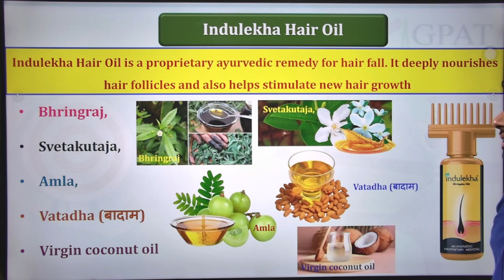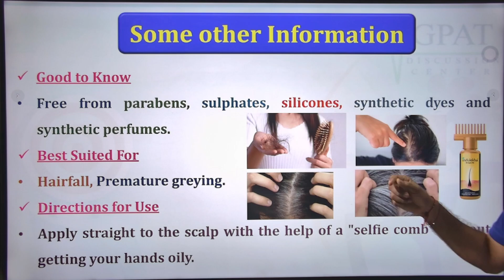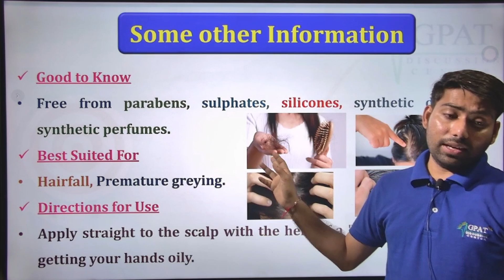Indulekha oil results | kab or Kaise use Kare indulekha oil | Indulekha hair oil review hairfall 🔥🤩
✔Comments..👍
Org Code for iPhone = GDCCLASS
🩸B. Pharm (1st to 8th Semester) e-notes
📌WhatsApp - Type “HELL0 GDC “& send us on 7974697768

indulekha hair oi
indulekha oil
indulekha oil price
indulekha hair oil price
indulekha hair oil results
indulekha tel ke fayde
indulekha hair oil ke fayde
indulekha oil kaise use kare
indulekha oil se kya hota hai
indulekha hair oil results for men
indulekha oil and shampoo kaise use kare
indulekha tel kaise lagaya jata hai
indulekha hair oil ke fayde aur nuksan
indulekha hair oil side effects
indulekha hair oil and shampoo results
Indulekha Hair oil Review
Indulekha tel
indulekha oil result
Indulekha oil use video
Indulekha oil kaise lagaye
indulekha oil benefits
indulekha oil lagane ka tarika
Indulekha oil review
Indulekha oil
Indulekha oil kab aur kaise lagaye
indulekha
how to use indulekha bringha hair oil
Indulekha oil review
indulekha oil use
hair regrowth for men naturally
indulekha shampoo
indulekha shampoo price
indulekha hair oil
indulekha oil
indulekha
indulekha tel
indulekha oil
indulekha hair oil
indulekha bringha hair cleanser how to use
indulekha hair oil
indulekha hair oil how to use
indulekha tel
indulekha oil
indulekha
indulekha bringha oil
how to apply indulekha hair oil for hair fall
indulekha hair oil use
how to apply indulekha hair oil for stop hair fall
indulekha hair oil kaise use kare
indulekha oil review
how to use indulekha oil
indulekha tel kaise use karen
indulekha hair oil use kaise kare
indulekha tel kaise lagate hain
indu likha oil
bhringraj oil for hair growth
indulekha oil ke fayde
indulekha tel lagane ka tarika
indulekha tel se kya hota hai
mamaearth onion hair oil
indulekha bhringraj oil
indulekha oil price
indulekha review
bringha oil for hair
how to apply indulekha hair oil for hair
indulekha shampoo review
indu rekha tel
indulekha bhringa hair oil
hair oil
indulekha oil use
indulekha tel kaisa hai
indulekha tel kaise lagaen
how to use indulekha hair oil

इंदुलेखा
इंदुलेखा तेल के फायदे
इंदुलेखा तेल कैसे लगाएं

Thanks🩺🙌💉🩸🔥